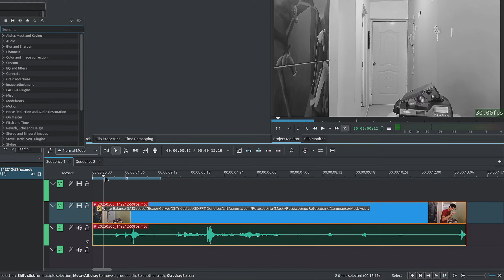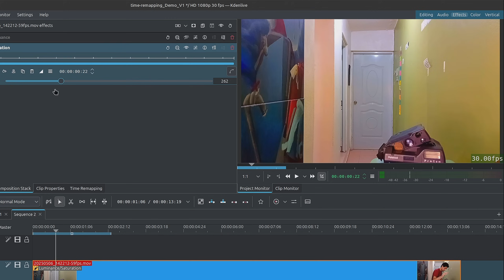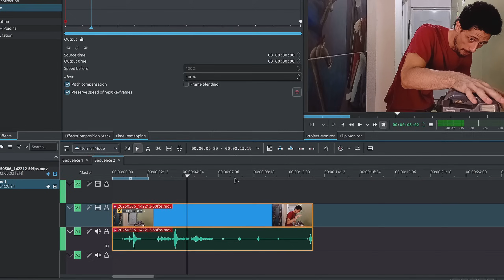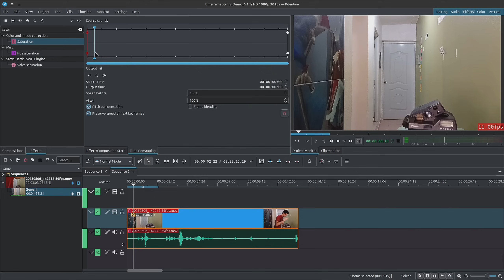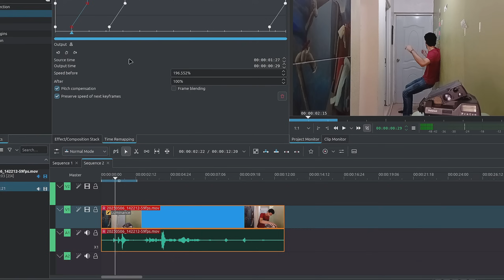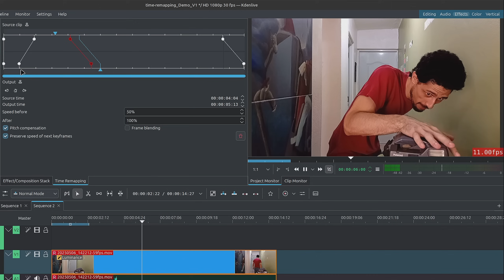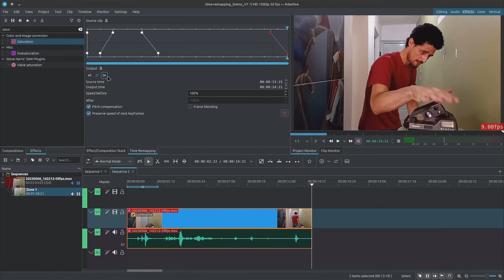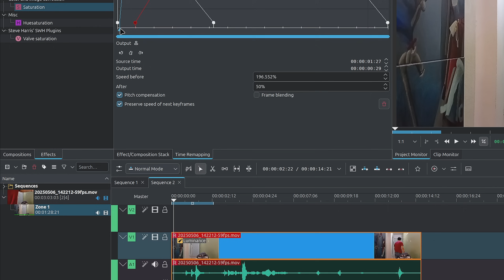Slow Motion in Kdenlive - Time Remapping Tutorial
This video teaches you how to create slow motion effects in Kdenlive. You'll learn two methods: Basic speed change and using time-ramping. The video also covers motion blur, as well as how to make your footage black and white.

Chapters:
0:00 Opening
1:03 Example
1:37 Black n White
2:52 Basic Slowmo
3:19 Time Remapping
9:31 Outro